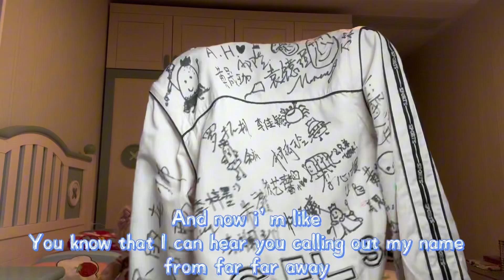New song released! I Know That I Was Right. by Emma